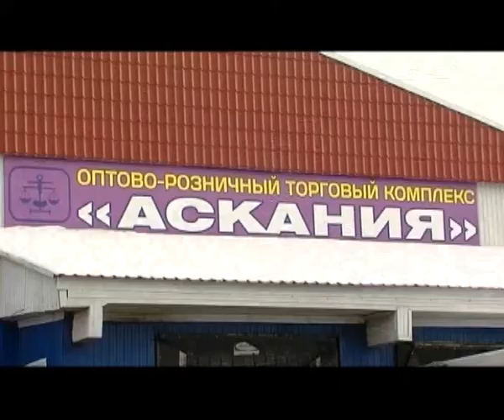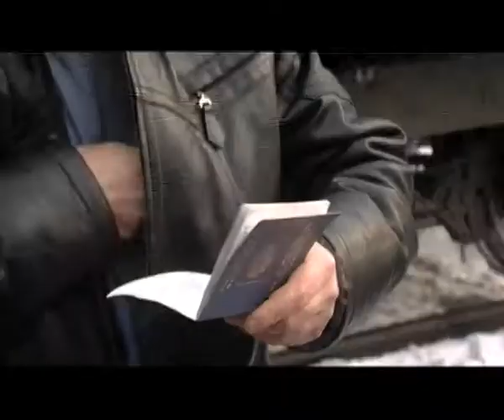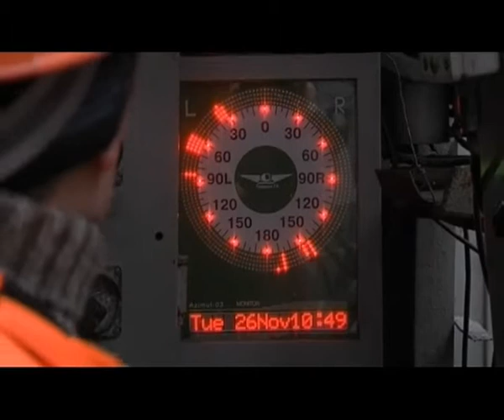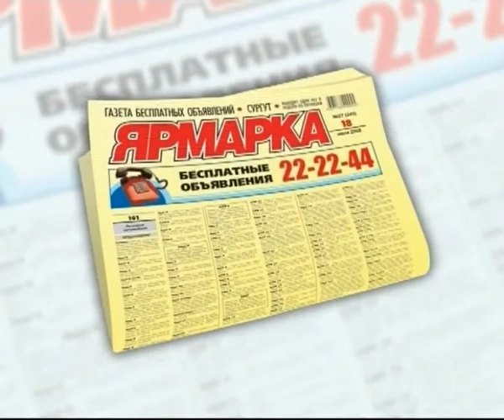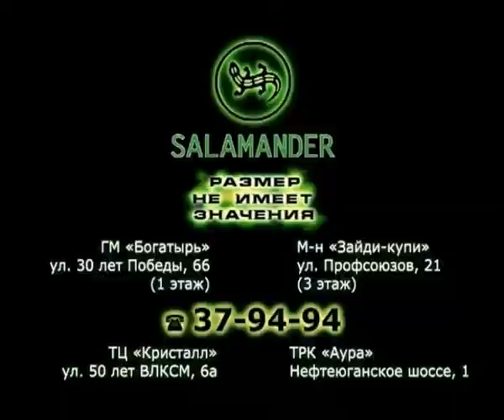В центре событий. 27.11.13.16+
Новости Сургута за 27 ноября в программе "В центре событий". Итоги дня подводит ведущая Наталья Бабушкина.
В выпуске:
- С 27 ноября начались единовременные выплаты неработающим пенсионерам Югры - к годовщине образования Югры
- Рынок "Аскания" закрыт на 35 дней
- Как на сорока квадратных метрах разместить пятьдесят человек и больше?
- В Сургуте завершается операция "Нелегальный мигрант"
- В Югре наказаны первые нарушители нового антитабачного закона
- Очередную встречу чиновников и населения посвятили теме благоустройства
- Зимники и ледовые переправы должны быть готовы к 25 декабря
- Детская школа искусств №2, которой в декабре исполнится 25 лет, обретет, наконец, новые стены
- На сцене сургутской филармонии выступил ведущий джазовый певец Джей Ди Уолтер
- Ученики и педагоги тридцать 8 школы отметили 100 дней до старта зимней Паралимпиады в Сочи
- В Сургуте впервые прошел отборочный тур общероссийских соревнований по шестовой акробатике или "поул дэнс"